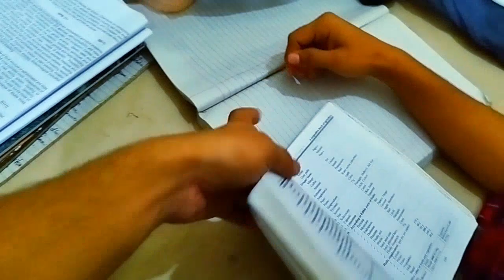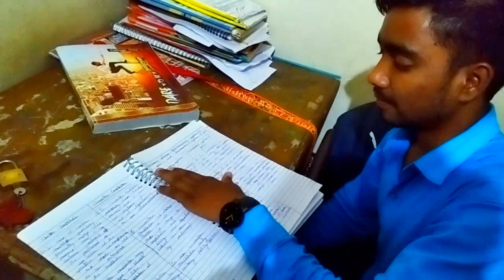CSA university kanpur hostel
hey gyss this is dev dwivedi student of B. SC agricultural third year CSA KANPUR
csa_university _kanpur